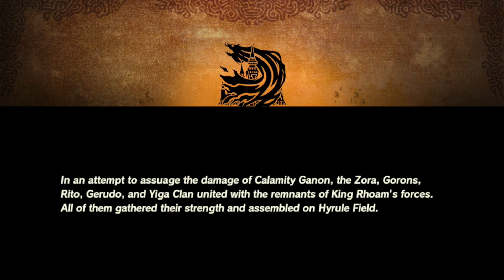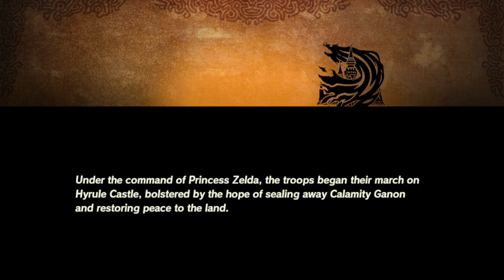Stupid blood moon - Let's play Hyrule warriors : Age of calamity (Part XI)